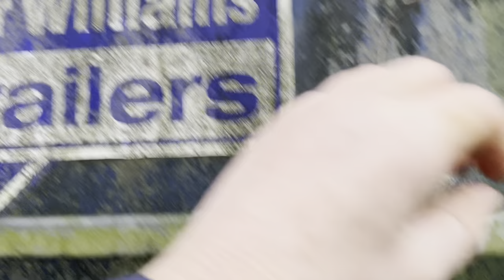There was a very lucky wether due to a late night phone call to buy him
The boys loaded very easily for their one way trip. This is exactly what one wants because it means the animals are not stressed by agitation to make them load. Low stress is very important. The saved wether I’ve christened Lucky as he will now lead a wonderful life as just company to another Zwartbles breeder’s ram.